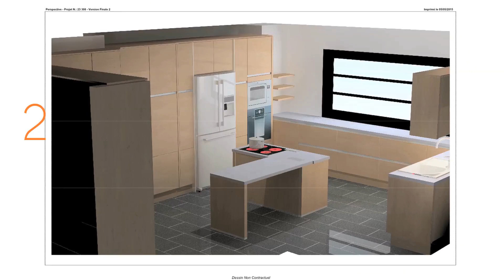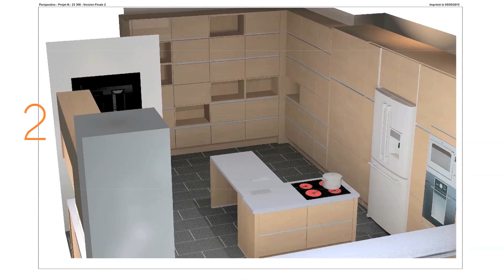On change de cuisine ?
Donne nous ton avis :)